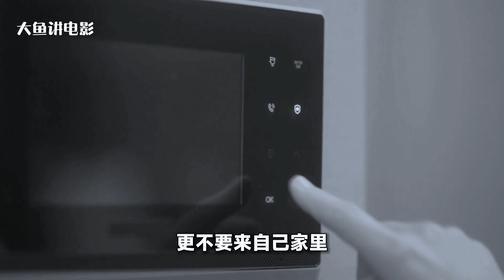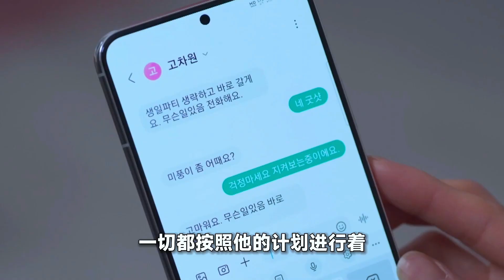贫穷女黑化偷穿闺蜜性感睡衣，半夜诱惑对方老公，狗血韩剧《红气球》第7集，第8集#大鱼解说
片名：红气球
主演：徐智慧 / 李成宰 / 洪秀贤 / 李相禹